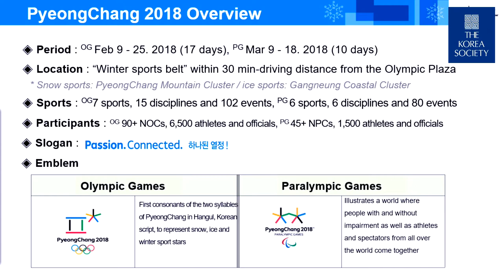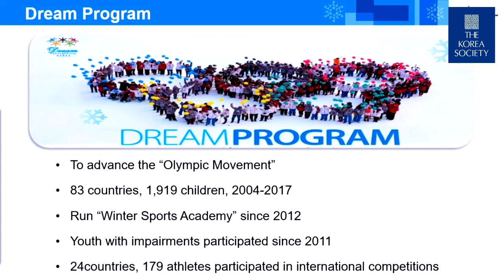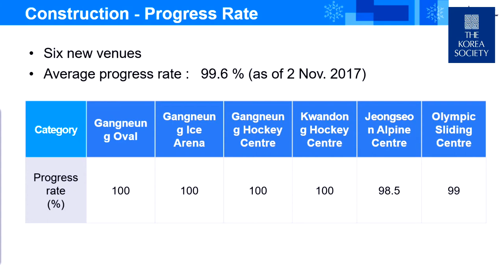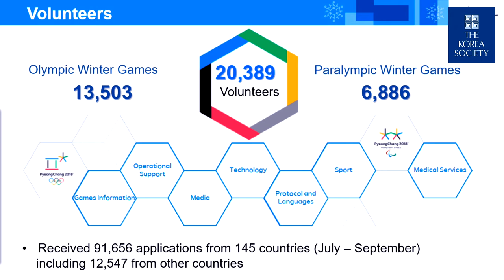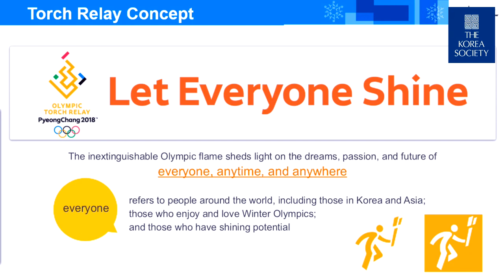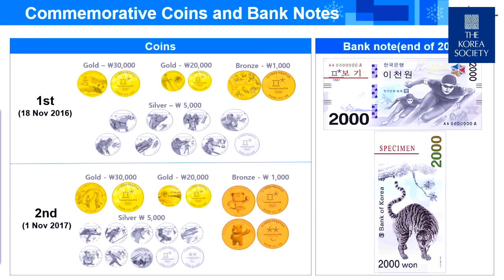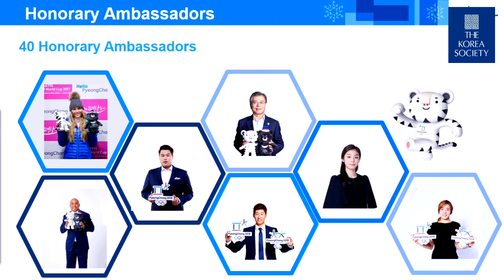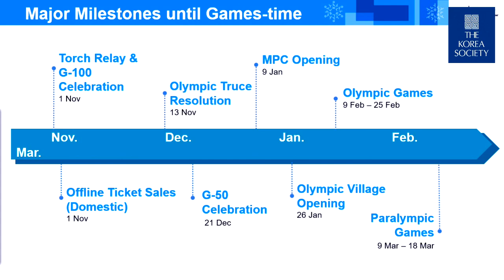PyeongChang 2018 Launch featuring Olympic Committee President Lee Hee-beom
November 14, 2017 - The Hon. Lee Hee-beom, President and CEO of the PyeongChang 2018 Olympic and Paralympic Organizing Committee, speaks to members, media and dignitaries in advance of the XXIII Winter Games. The day after a United Nations resolution supporting the Games, President Lee shares insights into the path toward PyeongChang, final steps ahead of the February 9 Opening Ceremonies, and his hopes for PyeongChang and Korea as grand host of these historic events. Joining President Lee will be Minister of Culture, Sports and Tourism the Hon. Do Jonghwan, Gangwon Province Vice Governor Song Seokdoo, and Paralympic hockey star Jung Seunghwan.